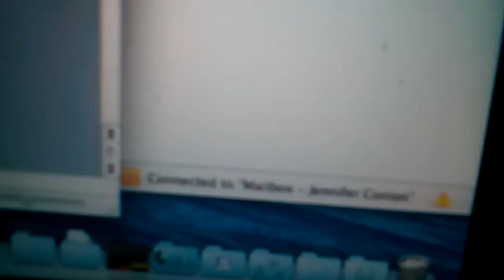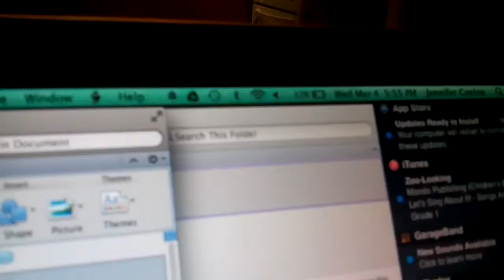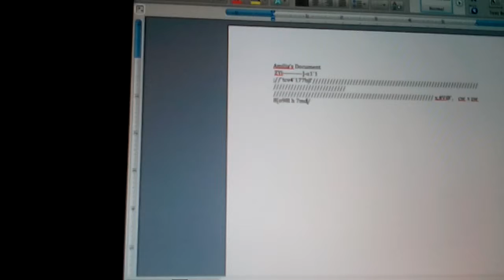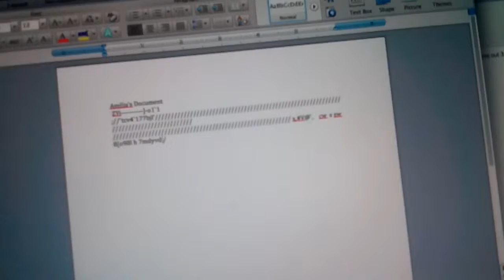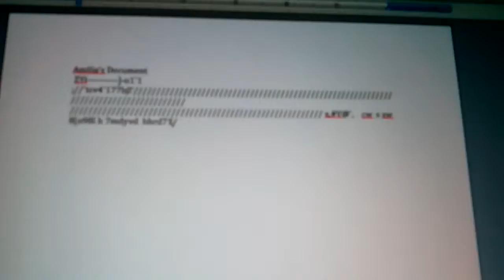Hamster types! (On a computer.)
Our hamster Amilia types a story.